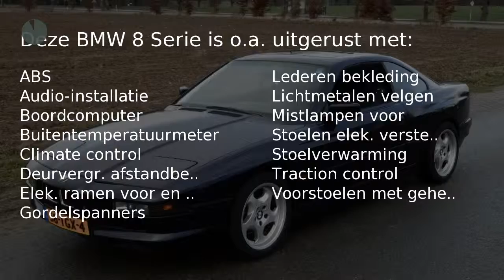BMW 8 Serie 840 CI 4.4